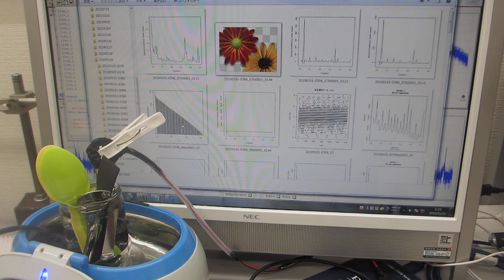メガヘルツ超音波による「表面改質」技術－－２００ＭＨｚ以上の超音波伝搬制御による表面残留応力の緩和処理－－（超音波システム研究所）